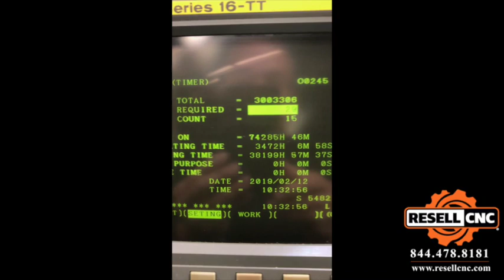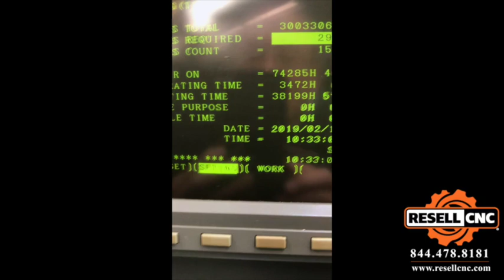1990's Nakamura Tome TW 10 CNC Lathe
This 1990's Nakamura Tome TW 10 CNC Lathe - 08063 is available for sale from Resell CNC.